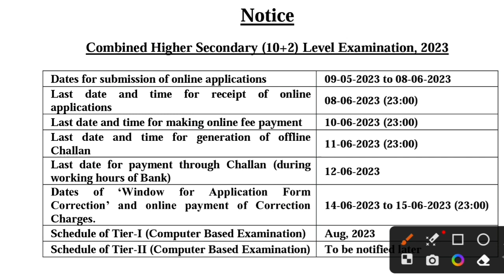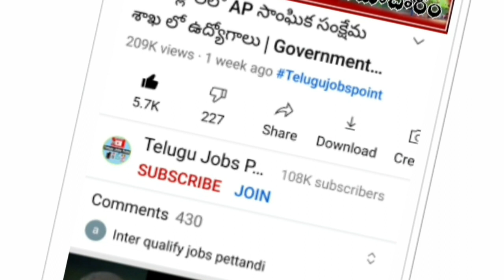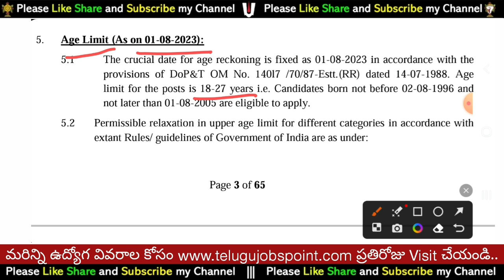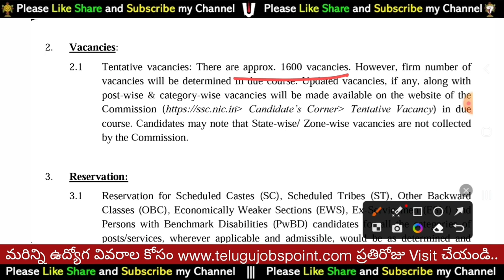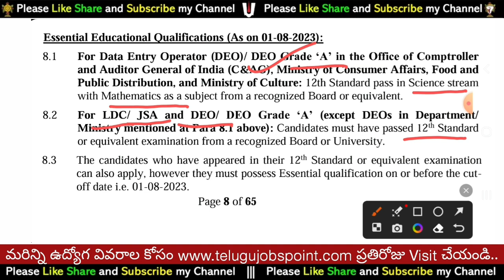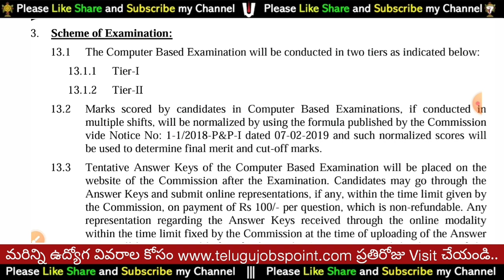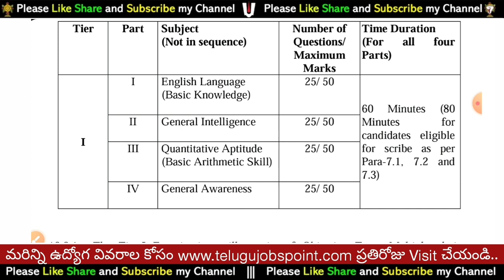Good News | కేవలం 10+2 అర్హతతో Latest SSC CHSL JSA, LDC & DEO Job Recruitment 2023 in Telugu | Jobs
*💥🎊ఈరోజు వచ్చిన తాజా ఉద్యోగ సమాచారం💥🎊*

*🎯 AP, TS (INDIAN) -*
                *M🏃🏻‍♂️ & F🏃🏻‍♀️Can Apply*